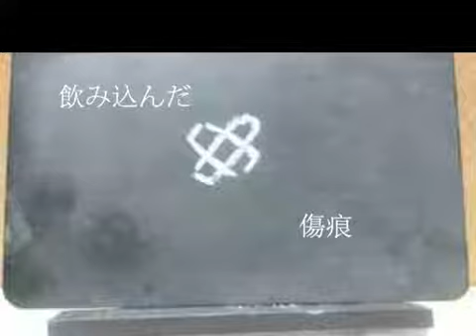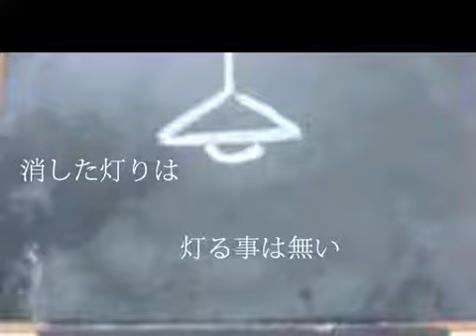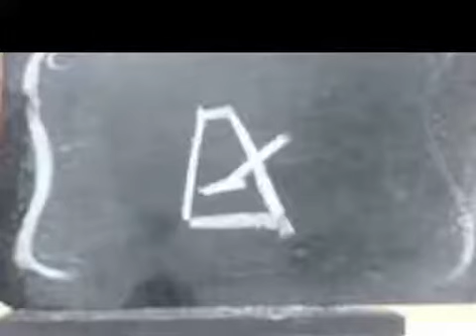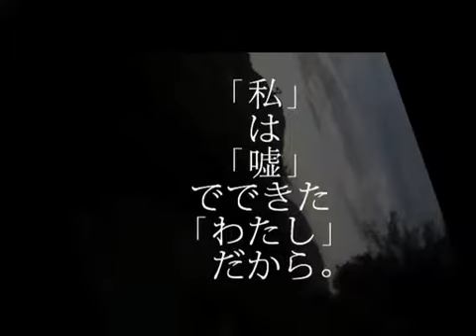「戯言スピーカー」歌わせて頂きました。/iciko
■ニコニコ動画版：2012/02/20 21:21

mix&vocal:iciko
■ニコニコ動画マイリスト